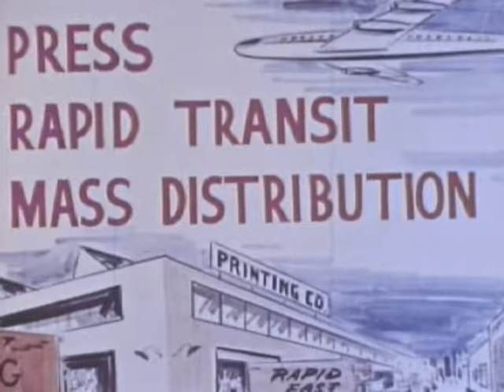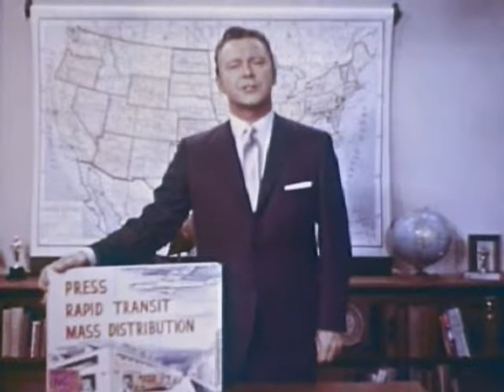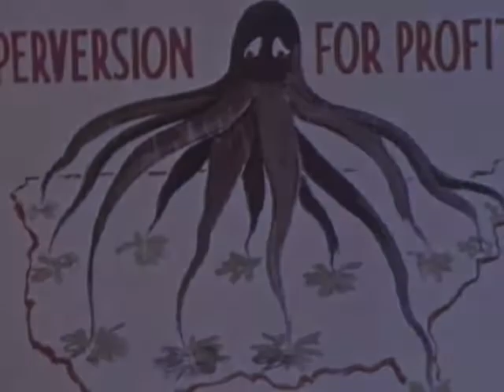Decency Legion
Audio : Decency Legion (by Lex Rodent)
Video : Perversion for Profit (Public Domain)